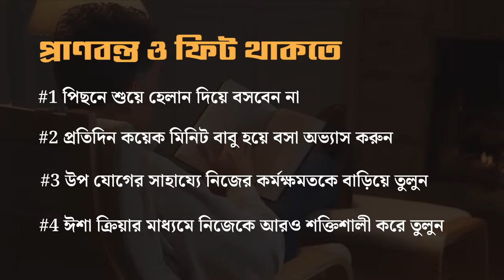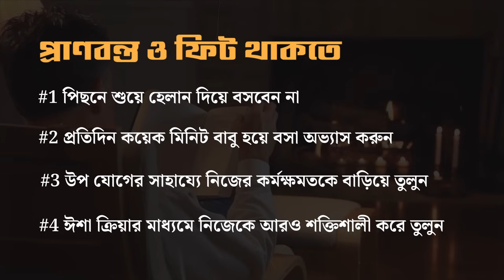শরীরে ব্যথার ঝুঁকি কমাতে কেমন ভাবে বসা উচিত? | Tired From Sitting Too Long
আপনার জীবনকে রূপান্তরিত করুন 7 টি ধাপে সদগুরুর সাথে

ইনার ইঞ্জিনিয়ারিং

ইনার ইঞ্জিনিয়ারিং অনলাইন হল একটি অনলাইন প্রোগ্রাম যা আপনার শরীর, মন, আবেগ আর শক্তিকে নিজের নিয়ন্ত্রণে নিতে এবং এক আনন্দময় ও পূর্ণতার জীবন তৈরীর সাধনী প্রদান করে।

Sadhguru.org/IE-BN